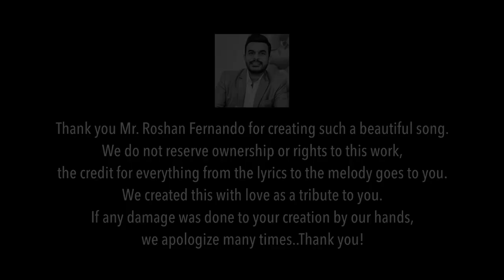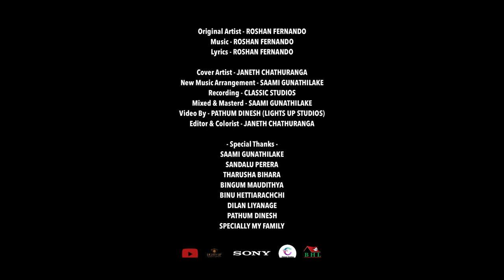THAWA EKA SARAYAK (තව එක සැරයක්) Cover version by Janeth Chathuranga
- THAWA EKA SARAYAK Cover version -

Original Artist - Roshan Fernando
Lyrics - Roshan Fernando

Cover Artist - Janeth Chathuranga
New Music Arrangement - Saami Gunathilake
Recording - Classic Studios
Mixed & Masterd by - Saami Gunathilake
Dop By - Pathum Dinesh (Lights Up Studios)
Editor - Janeth Chathuranga

- Special Thanks -

Saami Gunathilake
Sandalu Perera
Tharusha Bihara
Bingum Maudithya
Binu Hettiarachchi
Dilan Liyanage
Specially my family